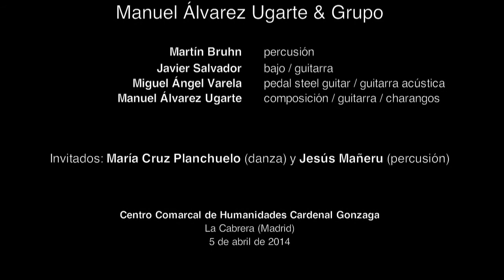Manuel Álvarez Ugarte & Grupo / Feat. María Cruz Planchuelo (danza) y Jesús Mañeru (percusión)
Rocamadour (huayno)
Compositor: Manuel Álvarez Ugarte

Manuel Álvarez Ugarte y Grupo son:
Martín Bruhn (percusión)
Javier Salvador (bajo / guitarra)
Miguel Ángel Varela (pedal steel guitar / guitarra acústica)
Manuel Álvarez Ugarte (composición / guitarra / charangos)

Invitados:
María Cruz Planchuelo (danza)
Jesús Mañeru (percusión)

Fragmento del concierto celebrado el 5 de abril de 2014 en el Centro Comarcal de Humanidades Cardenal Gonzaga (La Cabrera, Madrid)

Nuestro agradecimiento a Jazmina por el vídeo.